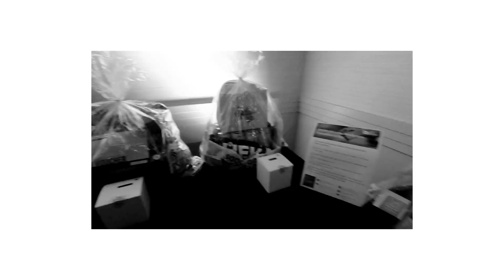Keto Booty Ball 2020